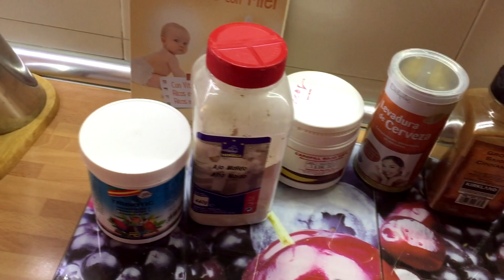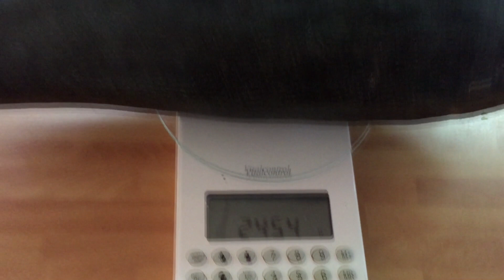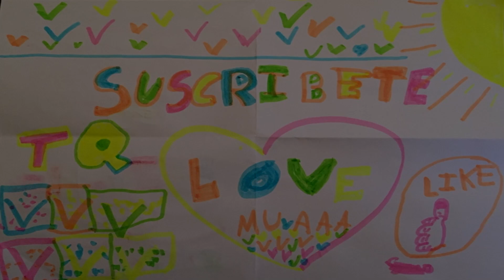0040 CURIOSIDADES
Muy buenas, en el vídeo de hoy os muestro varias curiosidades que me han acorrido en estos últimos días, de esta manera las comparto con vosotros. De todo se aprende, muchas gracias y espero que os gusten.